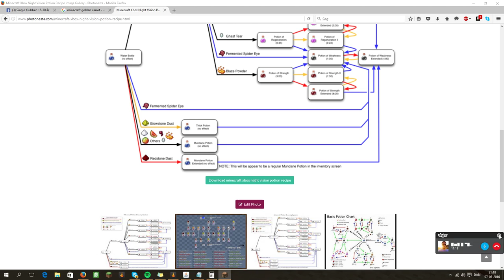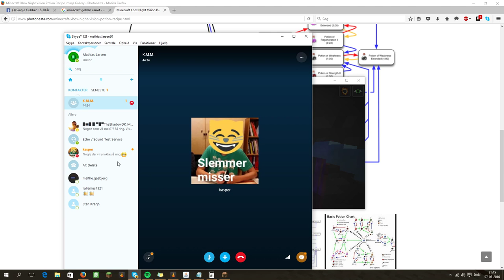M&M bedste miner